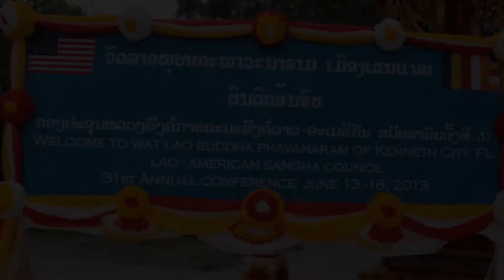at lao BuddhaPhavanaram2013